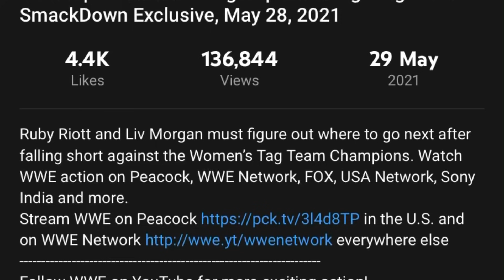RIOTT SQUAD TURNING HEEL? LIV MORGAN AND RUBY RIOTT FRUSTRATED AFTER WWE SMACKDOWN LOSS!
Are The Riott Squad turning heel?

On WWE Smackdown Liv Morgan and Ruby Riott were defeated by Natalya and Tamina, the wwe women’s tag team champions.

After the match wwe posted an exclusive clip showing the frustrations Liv Morgan and Ruby Riott have with not winning the women’s tag team championships!

Is Liv Morgan turning heel?
Ruby Riott heel turn?